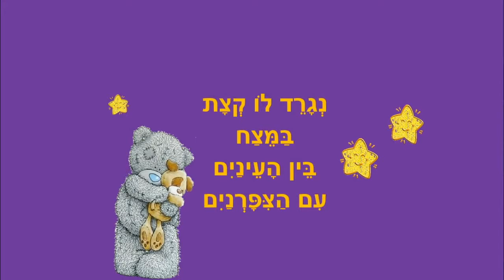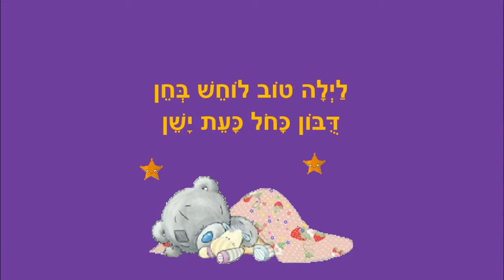דובון כחול - סיפור ללילה טוב - כתבה: ריקי זקן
דובון כחול
סיפור לפני השינה